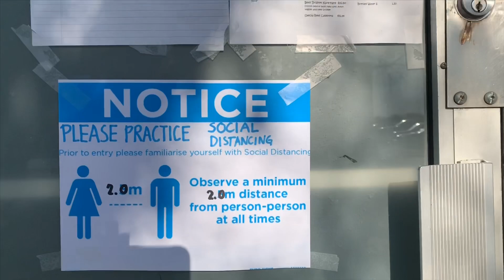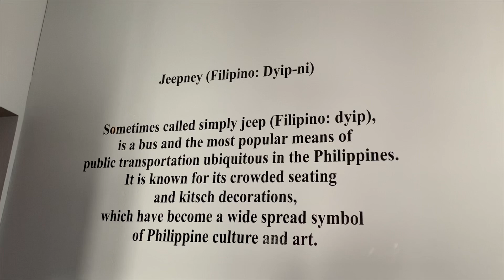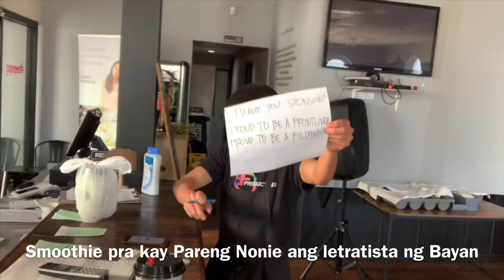Free Pinoy Breakfast to 100 frontliners